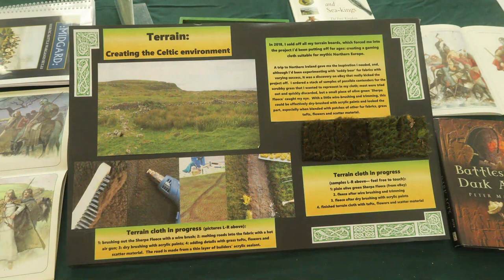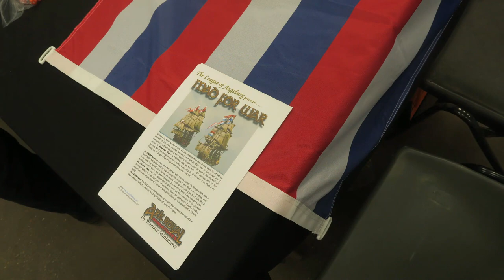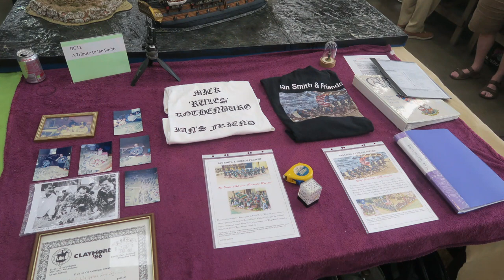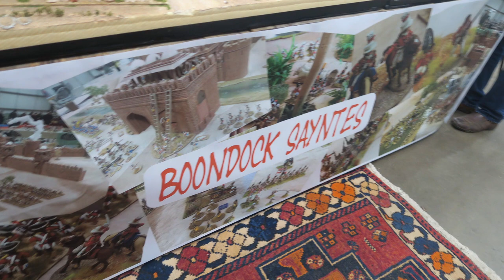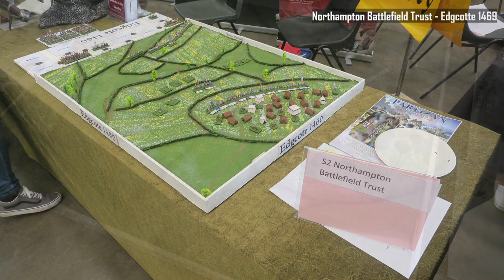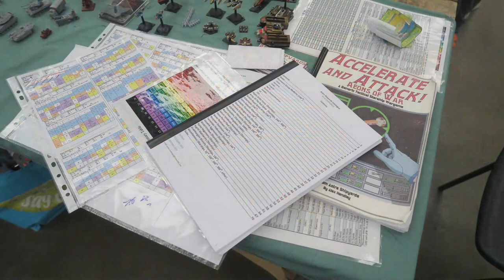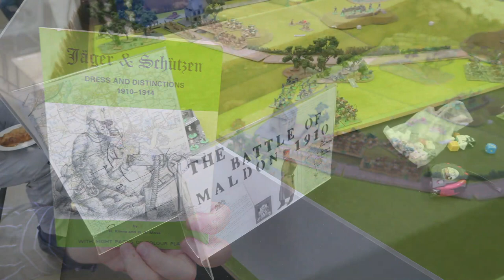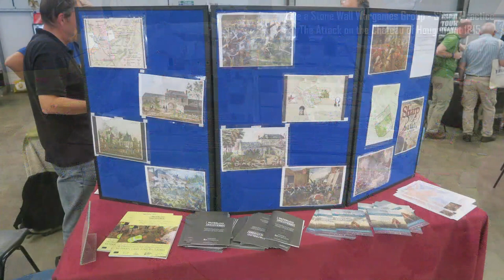Partizan Show Report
A long photo report of the 2022 Partizan Wargames Show in Newark. This was my first Partizan (yes I know, inexcusable!) but it won't be my last. I had a fantastic time enjoying some eye-watering beautiful games, brilliantly fun participation games, a wide selection of trade stands and excellent conversation all day. As usual, I shot hundreds of pictures and most of them are in this photo report. I hope you enjoy it.